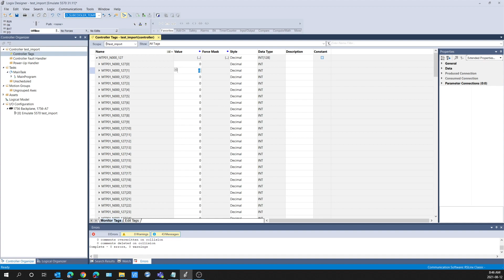CSV File Import Tag Setup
Import CSV file into Studio to create the MyproTouch+ tag addresses